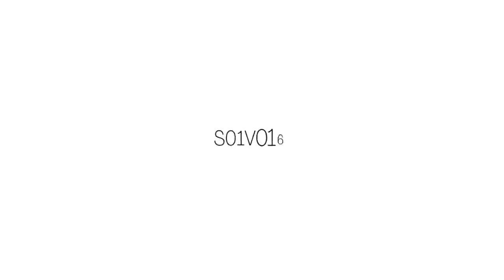Fishing Day 🎣 | VLOG 16 | A Day With Waqar Hussain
In this vlog "Fishing Day", I went for outing with my friends and tried to catch fish. We tried our best but we did not succeed but we enjoyed alot.
I hope you guys will also like this vlog and support me.

Song: Calm music (No copyright)
Owner: Breaking copyright